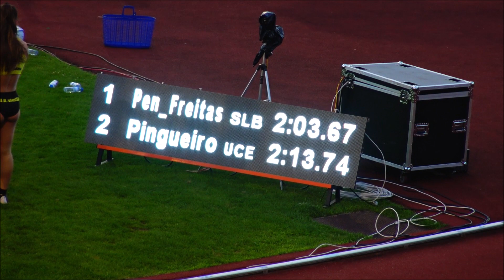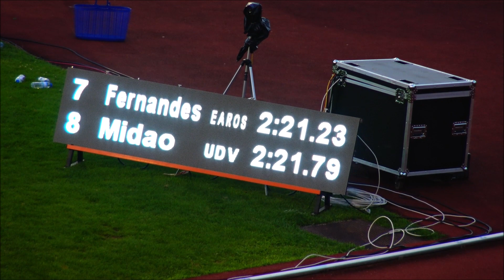Atletismo - Meeting Maia 2018: 800m Fem.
Atletismo - Meeting Maia Cidade do Desporto 2018: 800 Metros Femininos. Prova disputada na Pista do Estádio Prof. Dr. Vieira de Carvalho, na Maia, na noite de quarta feira, dia 4 de Julho de 2018.